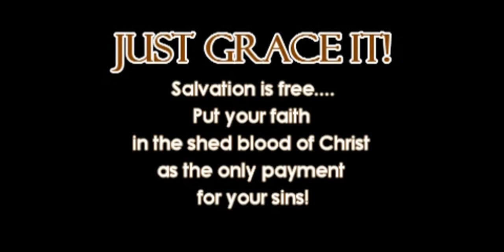Titus 2. 9 -10 - The Believer's Work Life (4 of 4)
In Titus 2:9-10: The Believer's Work Life we consider Paul's instructions to servants or those in a position of servitude. In addition, we consider the purpose for which God created work and how by virtue of our salvation our work has been restored to its original purpose, i,e., to glorify God. Lastly we consider the two Scriptural reasons for why believers should work: 1) to provide for the needs of their families, 2) to support the local church.